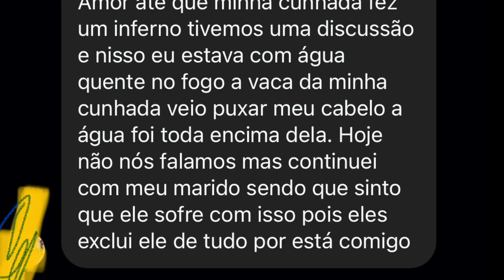Tretas de familia part 2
💗 Meu endereço: CAIXA POSTAL 24107 CEP: 20550970 Rio de Janeiro - Rj